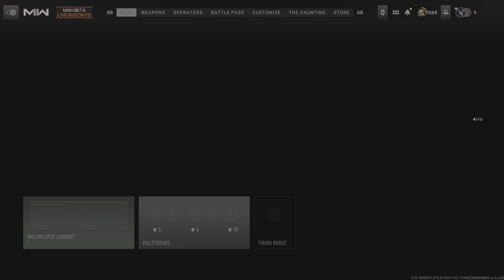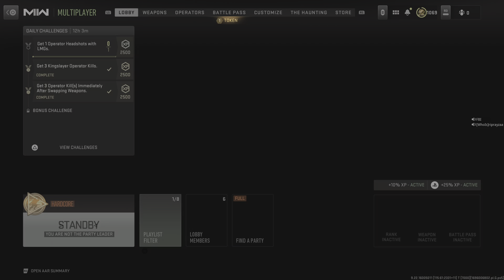Call of Duty: Modern Warfare II_20230930175641